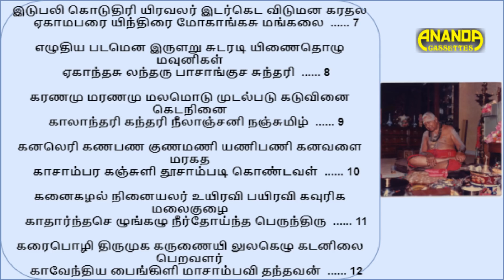ஞானத் தமிழ் | வாரியார் சுவாமிகளின் தமிழ் அருவி | Kirubanada variyar swamigal's tamil